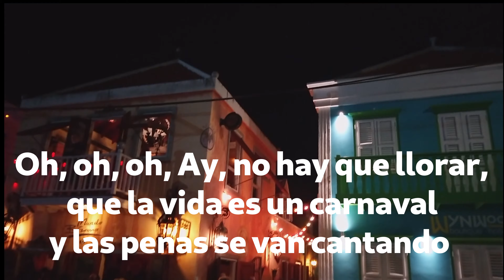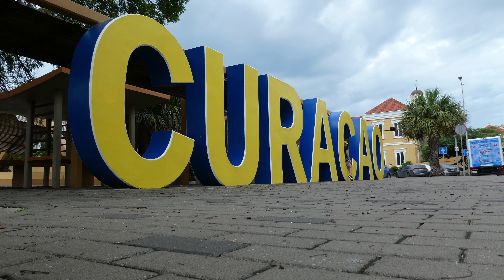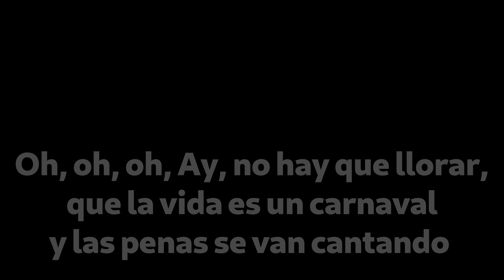Holland, St. Maarten and Curaçao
A collage of photos and videos taken during holidays at Holland, St. Maarten and Curaçao, Oct and Nov 2022.